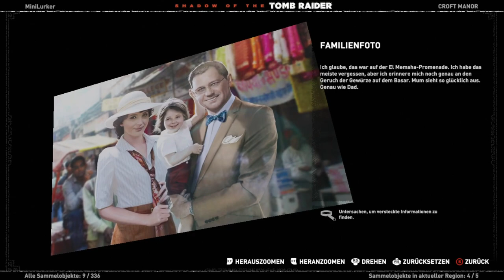Shadow of the Tomb Raider - Deutsch - Gameplay Part 2a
Gameplay Videospiel Part 2a
German / Deutsch